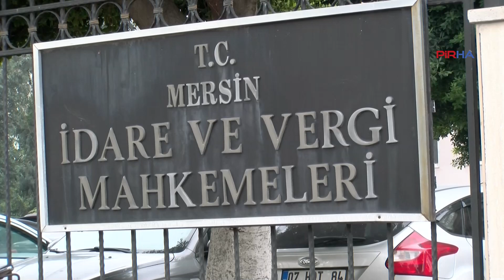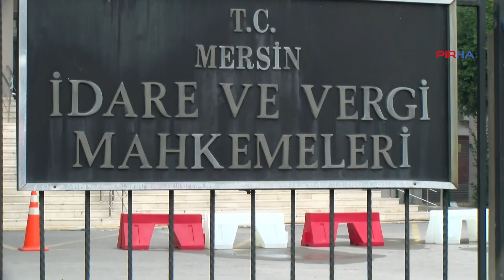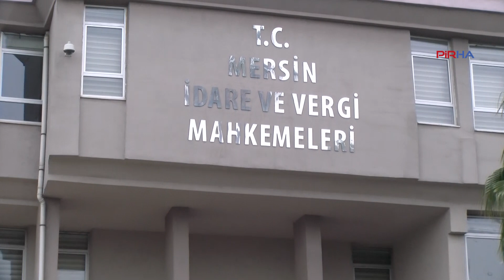'Akdeniz’in ısınan suyuna rağmen nükleer santralde ısrarcı olmak deliliktir'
PİRHA- Doğu Akdeniz Çevre Dernekleri’nin (DAÇE), inşaatı devam eden Akkuyu Nükleer Santrali’nin kapatılmasına ilişkin açmış olduğu davanın duruşması görüldü. Avukat İsmail Hakkı Atal, Akdeniz’in ısınmasından kaynaklı santralin soğutma sisteminin işlevsiz kalacağını belirterek, “Bu yaz Akkuyu Nükleer Santral sahasında deniz suyu sıcaklığı 31 buçuk dereceye vardı. Bu şartlarda nükleer santral yapımına devam etmek bir çılgınlıktır, deliliktir” dedi.